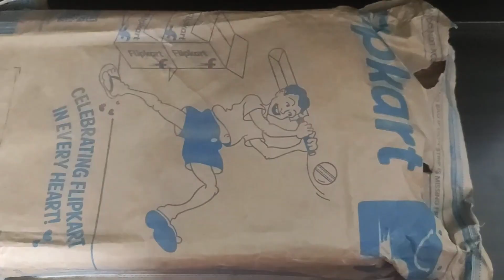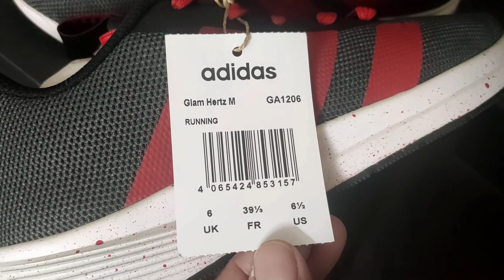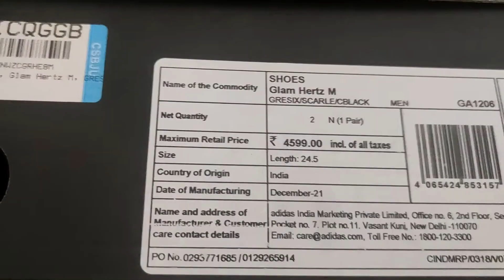Crazy Deals In Flipkart | Adidas Running Shoe at rs.1609/- | MRP rs.4599/- Unboxing And Review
Welcome to Tanay's new video. In this video, we are unboxing adidas running shoe that we bought from flipkart on crazy deal.

Link to Purchase

Deal was on shoe size - 6.